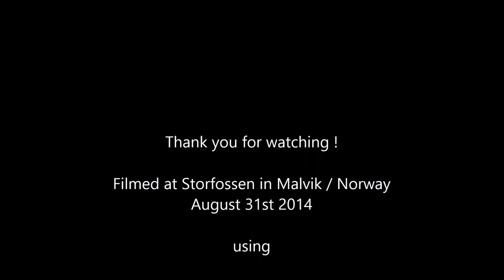FPV Storfossen Malvik Norway August 31 2014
Filmed at Storfossen in Malvik / Norway

using

Tarot T810 hexacopter
Sony NEX-5T camera / 16mm lens
Arris ZhaoYun 3 axis brushless gimbal